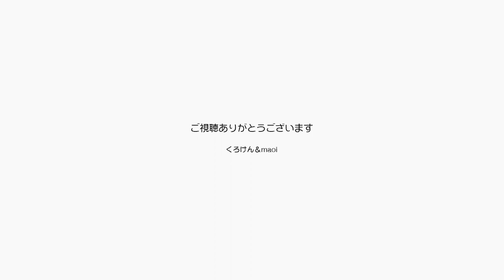メンバーのみんなとTシャツのデザインを考えよう！【Jean & Pont 2879】2022/6/14 保護猫ジャンけんポン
ジャンくんとポンちゃんのTシャツを作るにあたって、一番喜んでくれるメンバーシップの皆さんとあーだのこーだの言いながら作れれば楽しいなと思っています。
メタバース にも進出してみようと思ってもいるので、このチャンネルで作ったものや企画でみんなが楽しい気持ちになってくれたら嬉しいです。
ジャンくんとポンちゃんにはまだまだポテンシャルが隠れていると自負していますので、きっと良いものができるでしょう！
お楽しみに。